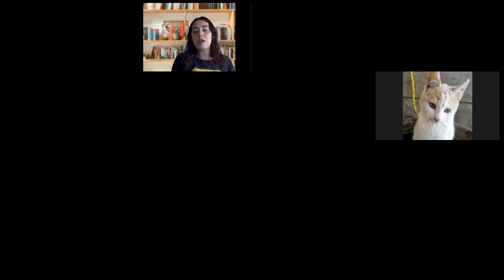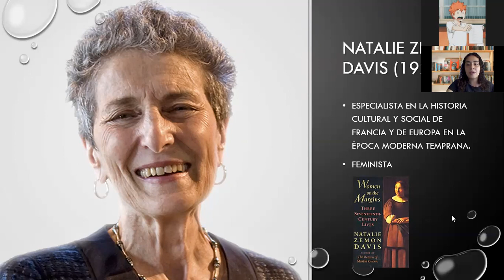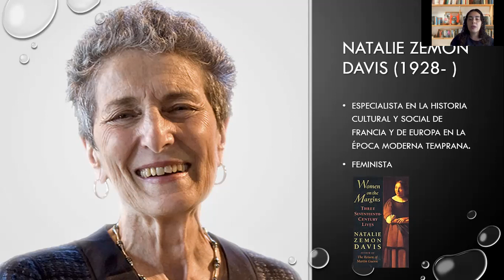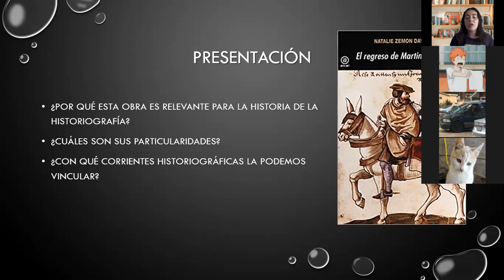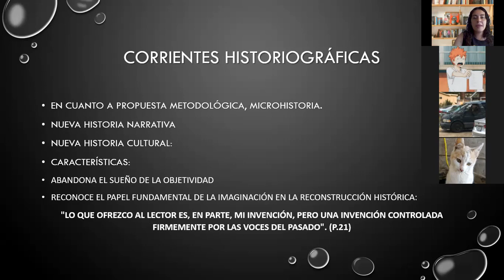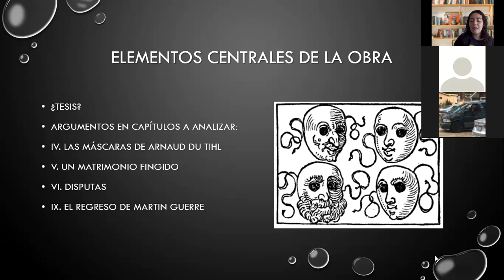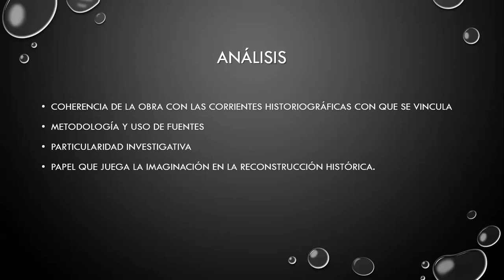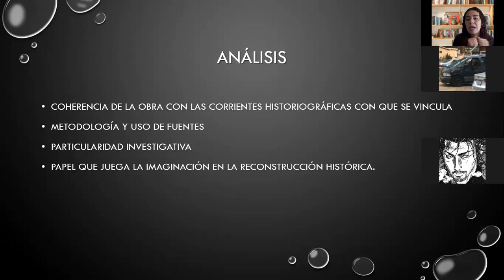Ayudantía 5 - El regreso de Martín Guerre - Natalie Zemon Davis